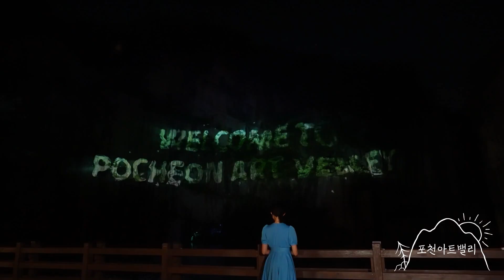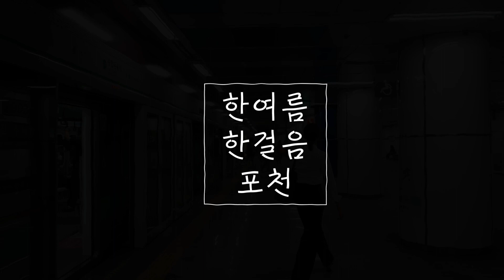[한여름, 한걸음 포천] 가까운 여름여행지 BEST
올 여름휴가 어디로 갈까 고민이라면,
서울에서 1시간!  여행 보물창고 포천으로 오세요
올 여름은 시원한 포천에서! 🌲🥽🥨🌔